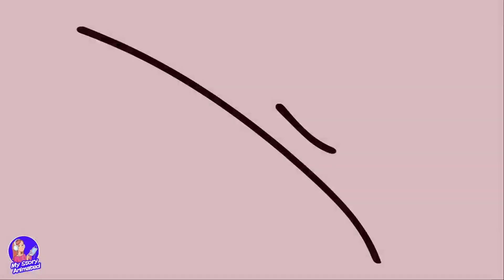Someone Has Been Living Under My Pillow For Months | Animated Stories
Someone Has Been Living Under My Pillow For Months | Daily Animated Stories